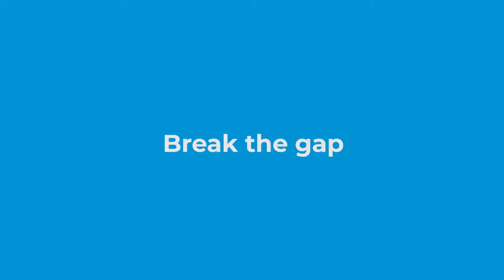Breaking the Gap - Togo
As the world gathers at COP26, the 26th United Nations Climate Change conference, we need to make sure that Africa’s clean energy transition is made an urgent priority to help avert the climate crisis.